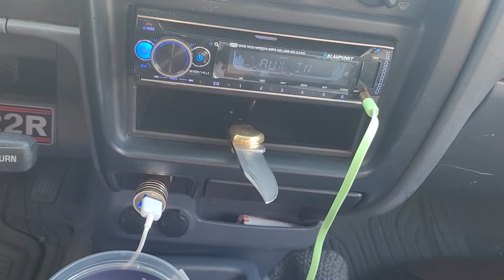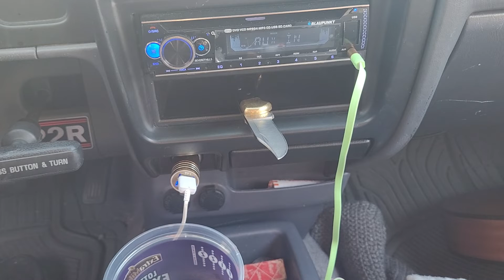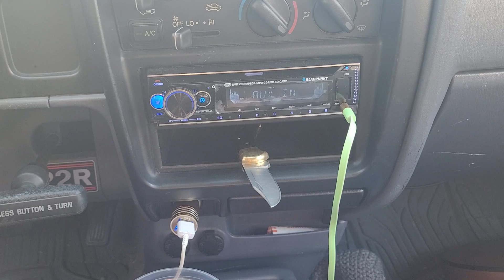Street life ( demo )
Street life

Time has changed
People are strange
All that voodoo in the air
Mamas gone
No one home
Just like the world stopped don't care
This is a reflection of what is real
detection now is a infection
Wise man told me never grow old
Not on this lonley road

Street life ya
Its your life
They shove it down your throat now they expect you to blow
Street life
cuts like a knife
9 out 10 times They'll tell you no
All alone , world made of stone

They'll teach how to steal
How to feel
what a wheel
Thousand times thousand folds thousands colds running low
no happy meal
An"t no deal , got no reel
A time to kill
Thousand times thousand fold thousands colds thousand knives
Street life ya
Its your life
Street life
9 out 10 times They'll  tell no

It' watches you all the time now
It knows your thoughts and where abouts
hey hey
Our Supreme leaders are selling souls
They know who you are
how to screw You
Drop a dime do the time
I'm talking right now
And Left for dead now in Mexico

Street life ya
Its your life
Street life
900 times i tell you answer is no